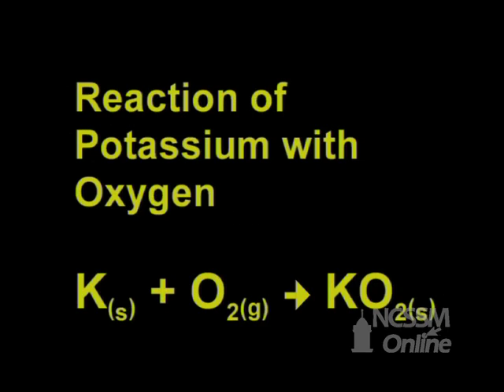Reaction of Potassium and Oxygen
Part of NCSSM CORE collection: This video shows the reaction of K metal with oxygen.